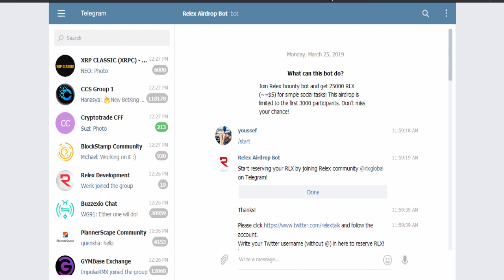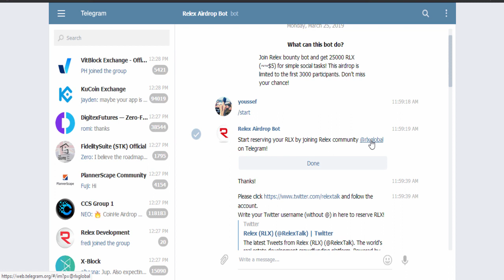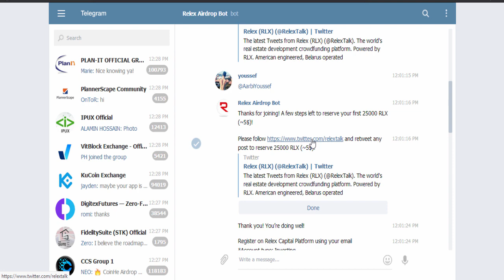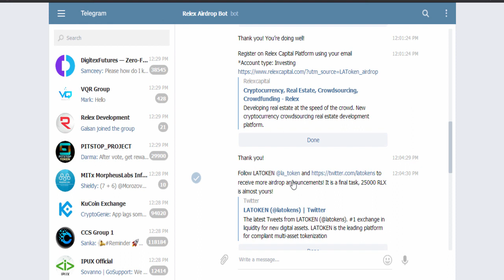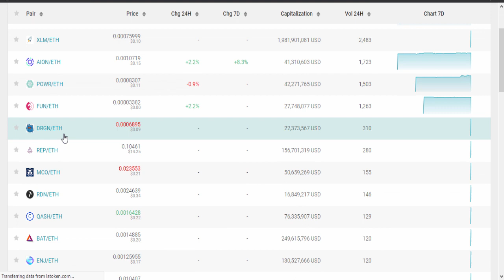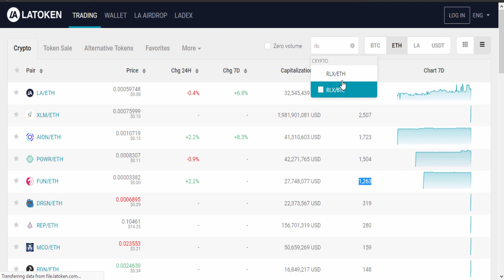ربح 5$ من إيردوب متواجد على منصة جيدة يعطي 25000 توكن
إيردروبات أخرى

myetherwallet
,ico,
coinmarketcap,
coinpayment,
eth,
bitcoin,
litecoin,
airdrop,
binance,
yobit,
doge,
btc,
bot,
سحب البيتكوين من المحفضة,
,شرح كيفية فتح محفضة,شرح منصة التداول
,إربح مجانا, depost و withdrawعلى محفضت,الربح من الأنتيرنيت,
العملات المجانيةربح من الأنتيرنيت 2019
,free ltc,free btc
,عملات مجانية,الربح المجاني من المواقع,الربح من العملات الرقمية,
الربح,
,إستراتيجية,إردروب,الربح من مواقع الإردروب,الربح من الإردروب,مواقع الربح المجاني,
شرح البيتكوين,شرح,محفضة,الإستتمار,
,الربح من مواقعالتعدين,الربح من الانترنت بدون راس مال, الربح من الانترنت حقيقة,
, الربح من الانترنت راغب امين, الربح من الانترنت مجانآ, الربح من الانترنت بسهولة,
, الربح من الانترنت مجانا 2017, الربح من الانترنت, الربح من الانترنت يوميا
, طرق الربح من الانترنت يوتيوب, الربح من الانترنت ويسترن يونيون,
 هل يمكن الربح من الانترنت, الربح من الانترنت والسحب من فودافون كاش,
, الربح من الانترنت وتحويل الفلوس على باى بال, الربح من الانترنت هل هو حقيقي, هل الربح من الانترنت حلال
, هل الربح من الانترنت حقيقي,  هل الربح من الانترنت حقيقة,
, الربح من الانترنت من خلال الترجمة, الربح من الانترنت من الصفر,
, الربح من الانترنت مع اثبات الدفع, الربح من الانترنت من الاعلانات,
الربح من الانترنت من خلال مشاهدة الاعلانات, الربح من الانترنت للمبتدئين
, الربح من الانترنت للاندرويد, الربح من الانترنت للجزائريين,
الربح من الانترنت للمبتدئين 2017, الربح من الانترنت ليبيا,
, الربح من الانترنت للمصريين, الربح من الانترنت للمبتدئين 2019, كيفية الربح من الانترنت للمبتدئين,
برامج الربح من الانترنت للاندرويد, لأهم طرق الربح من الانترنت
, الربح من الانترنت كيفية الربح من الانترنت, كيف الربح من الانترنت, كورس الربح من الانترنت
, كيفية الربح من الانترنت بسهولة وسرعة, كيفية الربح من الانترنت 2016, كيفية الربح من الانترنت
,2020, كيف الربح من الانترنت 2019, كيفية الربح من الانترنت في الجزائر, كيفية الربح من الانترنت مجانا,
, قصة الناس الربح من الانترنت, قناة المحترف الربح من الانترنت, قصص الربح من الانترنت
, الربح من الانترنت في الجزائر, الربح من الانترنت في العراق,,
, الربح من الانترنت في سوريا, الربح من الانترنت في مصر, الربح من الانترنت في تركيا,
, الربح من الانترنت في ليبيا, الربح من الانترنت في المانيا, الربح من الانترنت في فلسطين,
 الربح من الانترنت عن طريق الاعلانات, الربح من الانترنت عن طريق بيع الصور,
 الربح من الانترنت عن طريق مشاهدة الفيديوهات, طريقة الربح من الانترنت,
 اسرع طرق الربح من الانترنت, طريق الربح من الانترنت,
 الربح من الانترنت شادي سوفت, شركات الربح من الانترنت
, شرح الربح من الانترنت, شرح طريقة الربح من الانترنت ادسنس, شروط الربح من الانترنت,
, موقع ربح المال, موقع لربح المال, الربح من الانترنت بدون رأس مال, ربح المال,
 شرح موقع ربح المال, ربح المال من النت,
ربح المال من, ربح المال من الانترنت
, الربح من الانترنت شرح موقع الربح, موقع جديد للربح من الانترنت, افضل موقع ربح المال من النت,
 موقع ربح المال من اللعب, موقع ربح المال مجانا,
 موقع ربح المال عن طريق الاعلانات, موقع ربح المال من الانترنت
, طرق الربح من الانترنت, ربح المال من الأنترنت, كسب المال من الانترنت,
ربح اول مبلغ على الباي بال